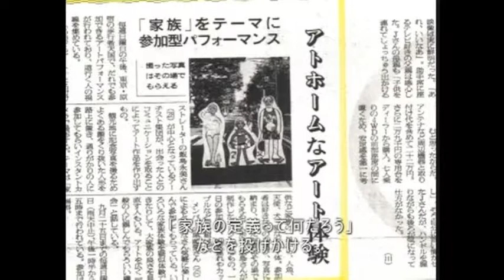Order Made Family, 1994, 2000, Japan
"ORDER MADE FAMILY"  art project, 1994, 2000, Japan
"Order Made Family" was the first project that Rica Takashima created and used Peekaboo-kun sculptures for a participatory public art.

This short video is a part of "Talking about Amy," (director: Yorico Murakami 2006) a short documentary film that features artworks of Rica Takashima (Amy is Rica’s birth name).

About "TALKING about AMY": A Documentary Short film
Talking about Amy is a colorful portrait of Rica Takashima, the founder of street performance art show Aozora Art, and also who is known as the author of gay comic book Rica-tte kanji!?.
This film is directed by LA based animator Yoriko Murakami, and shows Rica as an artist who has been constantly exploring alternative views of life through her works.
It is an 8-minute 20-second short film that includes CG animation, stop-motion animation, live action, and still photographs. Many of the images are from Aozora Art’s early period of work from around 1994 can be seen throughout the film. This DVD was included on the recommended list of a Sociology of Family and Sociology of Gender classes, taught by instructor: Terri Anderson at UCLA in 2009.

Awards received:
• LACMA MUSE Presents YOUNG DIRECTORS NIGHT 2006, LACMA MUSE,
September 2006, California, USA

Screenings:
• First Look, LACMA MUSE, California, USA, April 2006
• The 2nd Show Biz Japan! Sneak Peek, California, USA, September 2006
• San Diego Asian Film Festival, California, USA, October 2006
• The First Joshi Art Exhibition, Fukuoka, Japan, October 2006
• Tachikawa International Art Festival 2006, Tokyo, Japan, October 2006
• Fest-I Kult 2 2006, Ankara, Turkey, November 2006
• Fest-I Cult 2.2 ’07 ALASKA , Ankara, Turkey, January 2007
• Northwest Asian American Film Festival 2007, Washington, USA, January 2007
• Women in Film Festival, BC, British Columbia, Canada, March 2007
• Women's International Film Festival, Florida, USA, March - April 2007
• Swansea Bay Film Festival, Wales, UK, June 2007
• NewFest, New York, USA, June 2007
• Frameline 31, California, USA, June 2007
• Outfest, California, US, July 2007
• Asian American International Film Festival, New York, USA, July 2007
• Tokyo International L&G Film Festival, Tokyo, Japan, July 2007
• Kansai Queer Film Festival, Osaka, Japan, July 2007
• AQFF Fukuoka, Osaka, Fukuoka, Japan, September 2007
• Kagawa Rainbow Film Festival, Kagawa, Japan, September 2007
• COMMFFEST 2007, Ontario, Canada, September 2007
• Barcelona International Gay & Lesbian Film Festival, Barcelona, Spain, October 2007
• Yurisai Festival, New Jersey, USA, October 2007
• Mix Brazil 2007, Brazil, November 2007
• International Women’s Film Festival, Seoul, Korea, April 2008
• Inside Out Toronto Lesbian and Gay Film and Video Festival, Toronto, CA, May 2008
• Film Forum Los Angeles - Animated Documetaries, Los Angeles, April 2009
• Fresh Fruit - "Passion", Leslie-Lohman Gay Art Foundation, New York, NY July 2009
• Some Prefer Cake Festival, Bologna Italy, December 2010
• 14e Printemps lesbien de Toulouse, Toulouse, France, April 2011

Congrats Yorico!